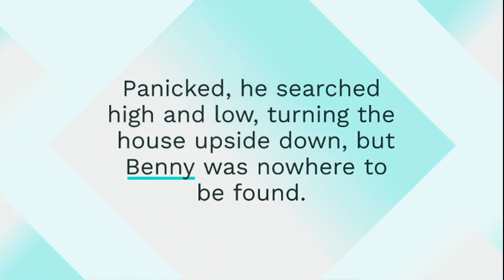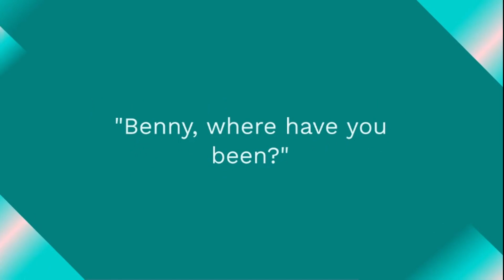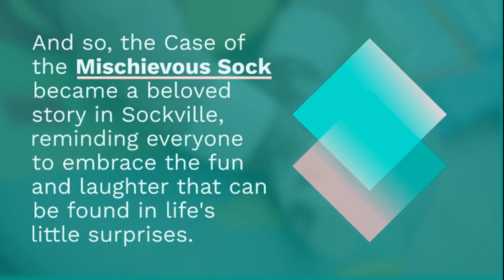The Case of the Mischievous Sock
Once upon a time, in the cozy town of Sockville, there lived a mischievous sock named Benny. Benny had a reputation for causing all sorts of trouble in the town. He had a knack for mysteriously disappearing, leaving his owner, Mr. Thompson, constantly searching for him.

One fateful day, as Mr. Thompson was preparing for an important business meeting, he realized that Benny was missing yet again. Panicked, he searched high and low, turning the house upside down, but Benny was nowhere to be found.

Unbeknownst to Mr. Thompson, Benny had embarked on his own little adventure. With a mischievous grin on his face, he hopped out of the laundry basket and made his way to the nearby park. There, he joined a group of other rebellious socks who loved to play pranks on their owners.

Together, the socks formed a secret society called "The Sock Squad." Their mission was to spread laughter and mischief throughout Sockville. They would pull silly pranks like switching places with one another, hiding in unexpected places, and even tickling their owners' feet at the most inconvenient times.

Meanwhile, Mr. Thompson was growing increasingly frustrated. He had checked every nook and cranny but couldn't find Benny anywhere. As he sat down on the couch, defeated, he felt a tickling sensation on his foot. He looked down, and to his surprise, there was Benny, giggling mischievously.

"Benny, where have you been?" Mr. Thompson exclaimed. "You've caused me so much trouble!"

But Benny just smiled and shrugged, clearly proud of his adventurous escapades. From that day on, Mr. Thompson learned to expect the unexpected with Benny around. He realized that life was more fun with a little mischief, and he embraced the quirky quirks of his mischievous sock.

And so, the legend of Benny, the mischievous sock, and his pranks spread throughout Sockville. People would often find their socks in the strangest places, and they would smile, knowing that Benny and The Sock Squad were behind it all.

From that day forward, socks in Sockville would occasionally go missing, only to return with tales of their own adventures and the mischievous laughter they shared as members of The Sock Squad. And so, the Case of the Mischievous Sock became a beloved story in Sockville, reminding everyone to embrace the fun and laughter that can be found in life's little surprises.